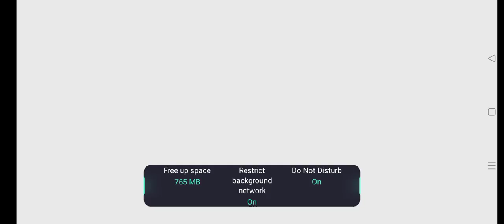Rules of survival Bagsik Lang Malakas